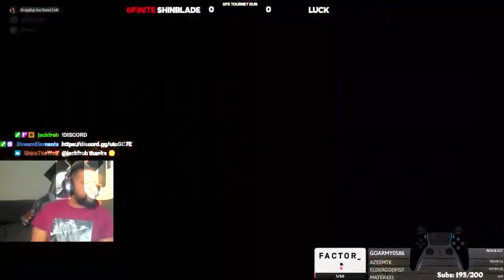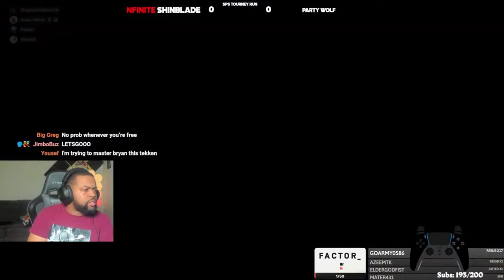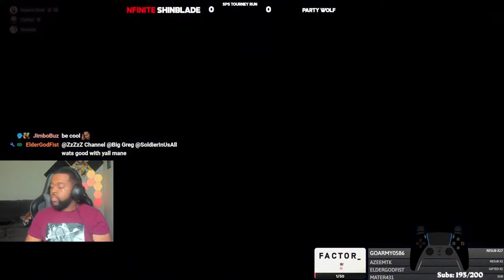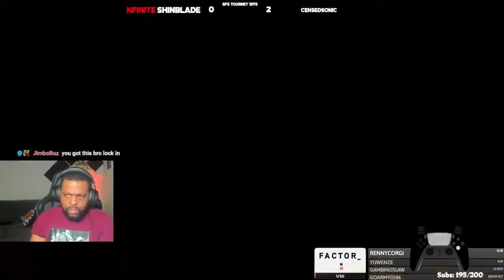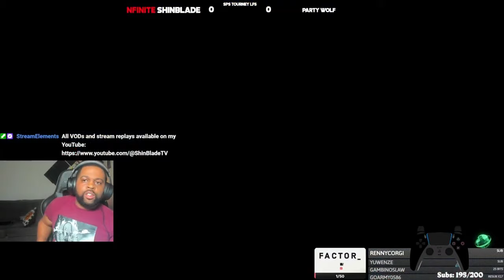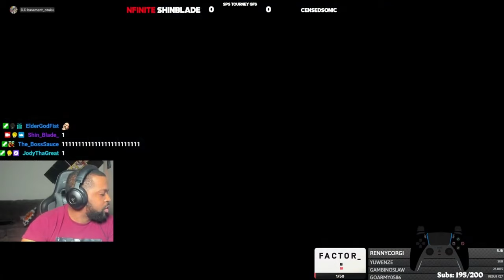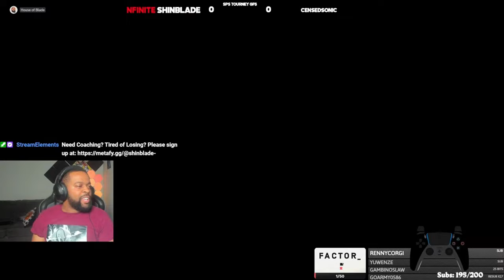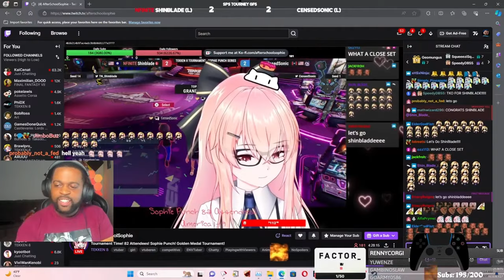#1 NA Steve Fox Enters Sophie Punch Tournament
Sophie Punch tournament run hosted by @AfterSchoolSophie

CHAPTERS
0:00 Intro
0:52 vs Luck
08:18 vs @PartyWolf
15:01 vs @bigguyhuh
19:28 Top 8 Winners Round 1 vs @ArmaKu
24:01 Winners Finals vs @CensedSonic
33:11 Losers Finals vs @PartyWolf
41:45 Grand Finals vs @CensedSonic
54:34 Grand Finals RESET!